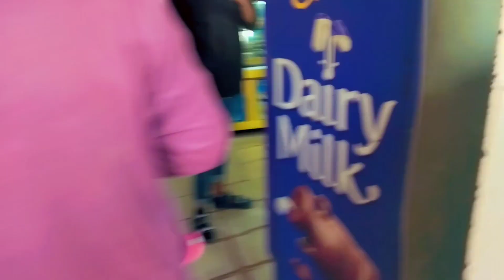mene Subko surprise dia 27 june 2023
Surrounded by anticipation and hidden excitement, the vibrant city of Karachi played host to an unforgettable surprise birthday celebration at Askari Amusement Park. As the sun began its descent on a warm evening in 2003, friends and family surreptitiously gathered to orchestrate a joyous affair.

Colorful balloons danced merrily, adorning the entrance of the amusement park, while a subtle melody of laughter and chatter filled the air. The party was a magnificent fusion of thrill and amusement, as exhilarating rides and attractions beckoned guests to experience pure delight.

The main event unfolded in a beautifully decorated pavilion, adorned with cascading fairy lights and shimmering ribbons. The ambience was one of enchantment and jubilation, as loved ones patiently awaited the guest of honor's arrival. A delectable feast awaited their palates, boasting an assortment of mouthwatering delicacies and irresistible desserts.

As the doors swung open, the room erupted with jubilant applause and heartfelt cheers, revealing the astonishment on the birthday celebrant's face. Joyous hugs, tears of happiness, and heartfelt messages filled the air, creating an atmosphere teeming with love and warmth.

Throughout the evening, the amusement park came alive with shared moments of laughter and exhilaration. Friends and family partook in thrilling rides, challenging each other to carnival games, and creating memories that would forever be etched in their hearts.

In the midst of the twinkling lights and gleeful cheers, this surprise birthday party at Askari Amusement Park became an indelible chapter in the celebrant's life—a testament to the love and thoughtfulness of those who gathered to create an unforgettable experience in the *heart of Karachi*